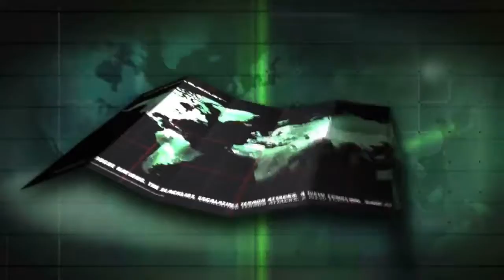Splinter Cell: Blacklist - Fifth Freedom Trailer